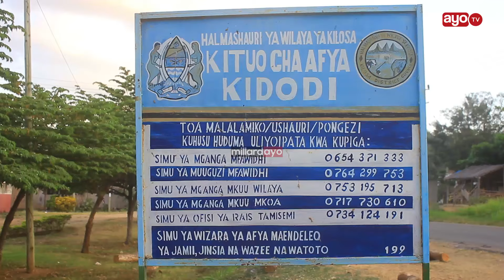INAUMA!! MJAMZITO ADAIWA KUFARIKI KWA KUKOSA PESA YA MAFUTA YA AMBULANCE, DC SHAKA AUNDA TUME